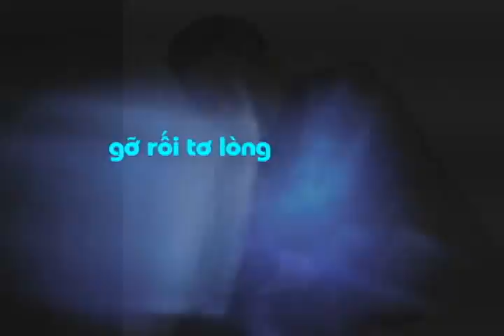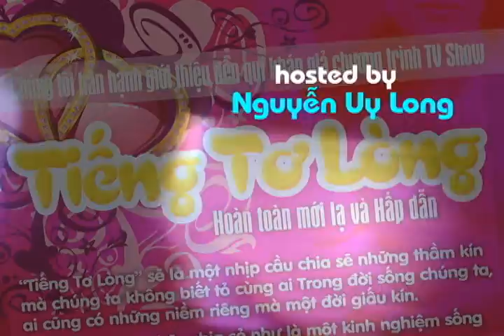Chương Trình TV Show Tiếng Tơ Lòng 2011 episode 1 p4